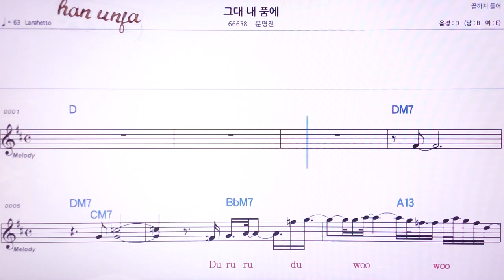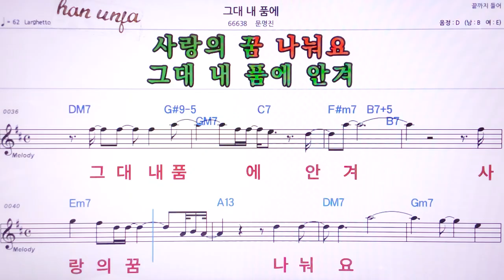💖그대 내 품에/문명진 👍MR,노래방, 악보, 코드,Karaoke With Sheet Music